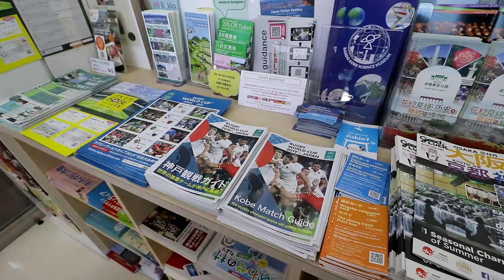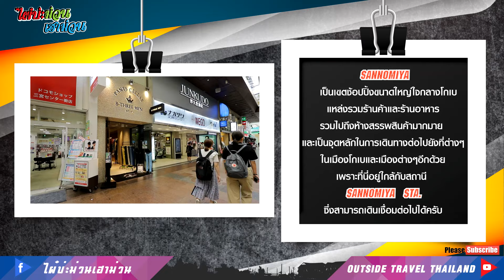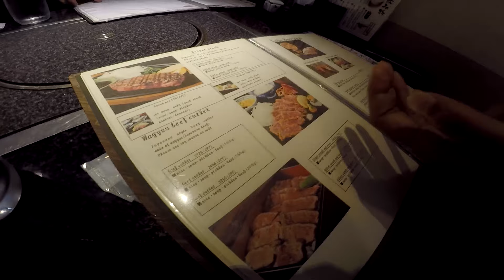เที่ยวโกเบครั้งแรก - Kobe Beef Lunch [Japan Ep.13] ตอนแรก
สวัสดีครับเพื่อนๆพี่ๆน้องๆทั้งหลาย ห่างหายไปหลายสัปดาห์ต้องขอบอกเลยว่าคิดถึงทุกคนมากๆครับ ด้วยภารกิจที่มากมายของแอดมินเลยหาเวลาค่อนข้างลำบาก แต่วันนี้เราจะพาทุกคนมาที่เมือง โกเบ เมืองที่ขึ้นชื่อในเรื่องของ "เนื้อวัว" นั้นเอง ใครที่ชื่นชอบเนื้อ อย่าลืมติดตามเลยทีเดียว

ประวัติคร่าวๆของเนื้อโกเบที่เพื่อนๆหลายคนอาจจะยังไม่รู้ วันนี้เราได้หาข้อมูลมาฝากให้เพื่อนๆทุกคนครับ เริ่มมาจากตั้งแต่สมัยท่าเรือโกเบเปิดประตูสู่นานาชาติเมื่อปี 1868 และในปี 2019 มีอายุครบ 152 ปี ก่อนการเปิดท่าเรือคนญี่ปุ่นยังไม่นิยมรับประทานเนื้อวัว แต่ชาวอังกฤษถือเป็นชนชาติแรกที่ทานเนื้อโกเบ หลังจากนั้นจึงเริ่มมีวัฒนธรรมการทานเนื้อนับตั้งแต่นั้นเป็นต้นมา

เนื้อโกเบ คือ เนื้อชั้นสูงของวัวสายพันธุ์ทาจิมะ เพราะฉะนั้นกว่าจะเรียกว่า「เนื้อโกเบ」ต้องผ่านมาตรฐานในแต่ละขั้นตอนที่สูงมาก จากต้นบรรพบุรุษของเนื้อวัวโกเบ ต้องเป็นวัวที่ผสมเฉพาะในสายพันธุ์ทาจิมะเท่านั้น ลายไขมันที่แทรกอยู่ในเนื้อแบ่งออกเป็นหลายระดับขึ้นอยู่กับน้ำหนักและลวดลายที่อยู่ในเนื้อ ปัจจุบันวัวทาจิมะที่ผ่านเกณฑ์และได้รับการอนุมัติเป็นเนื้อวัวโกเบมีเพียงปีละ 3,000 ตัว หรือ 50%-60% ของวัวทาจิมะที่มีอยู่ในจังหวัดเฮียวโกะ หรือ 0.6% ของเนื้อวากิวในญี่ปุ่นเท่านั้น ดังนั้นเนื้อโกเบจึงได้ขึ้นชื่อว่าเป็นเนื้อชั้นสูงของวัวทาจิมะ

IG พี่โชตะ : chota_cnx
IG น้องกันต์ : gunthanwarat
IG พี่เจ : jshowmoninya